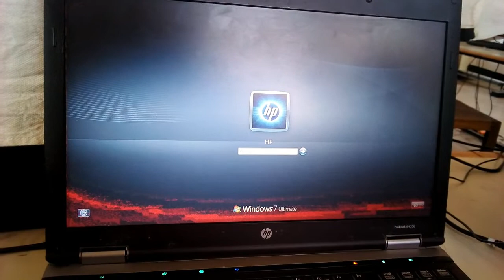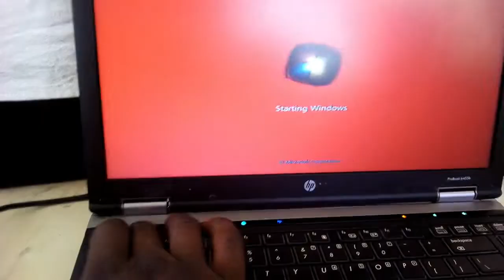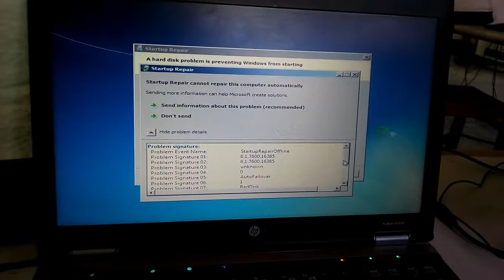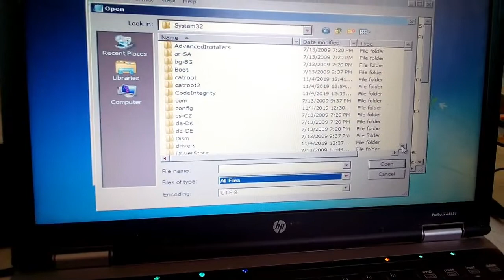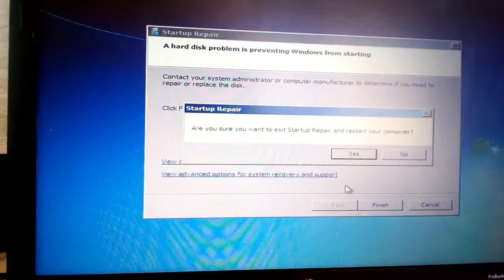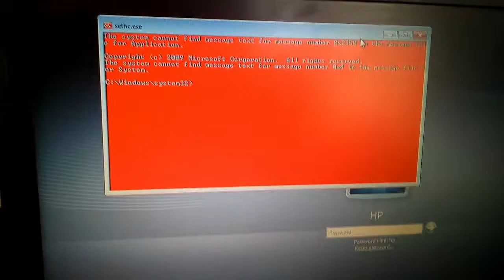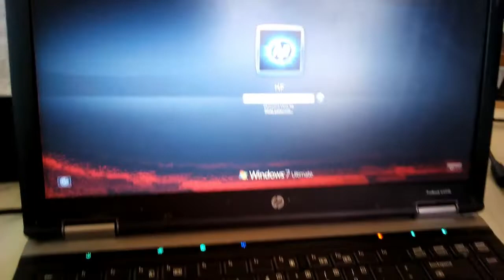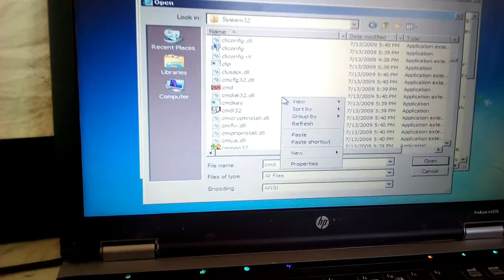JINSI YA KUTOA WINDOWS 7 PASSWORD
Hi!
SASA UNAWEZA KUTOA PASSWORD KATIKA WINDOWS 7 BILA YA KUTIA WINDOWS AU KUFORMAT HARD DISK.
TOJO 360 BYE.